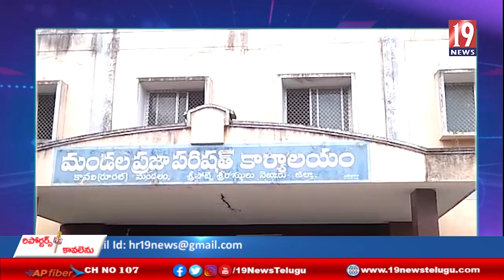ఎంపీపీ అభ్యర్థిని ఎన్నుకొనే కార్యక్రమంలో ప్రజాపరిషత్ కార్యలాలయాన్ని పరిశీలించిన డీఎస్పీ దేవరకొండ